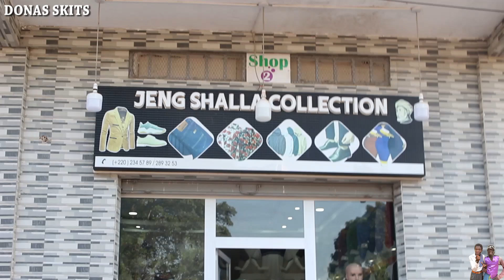LOVE WE SHARE // JENG SALLAH COLLECTION // DONAS SKITS EPISODE 11